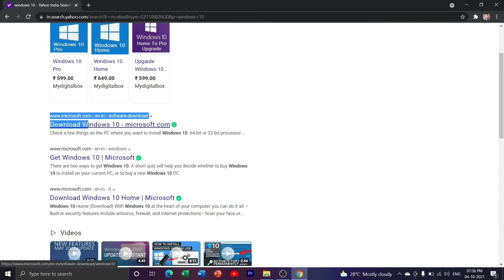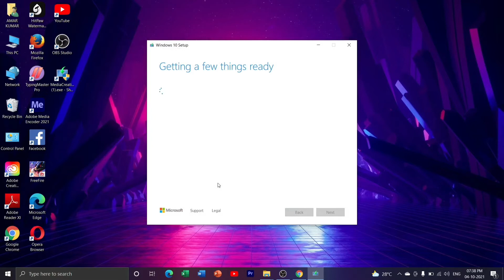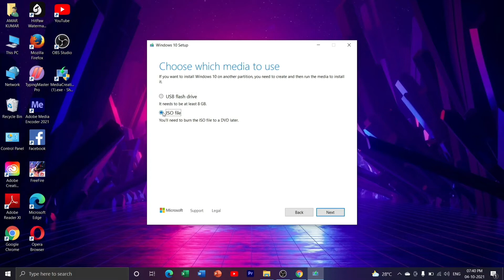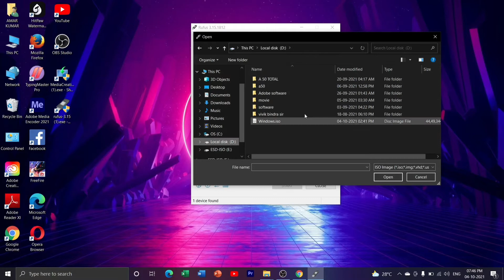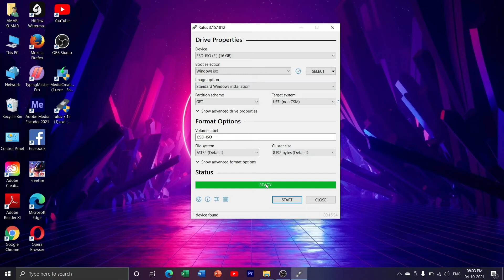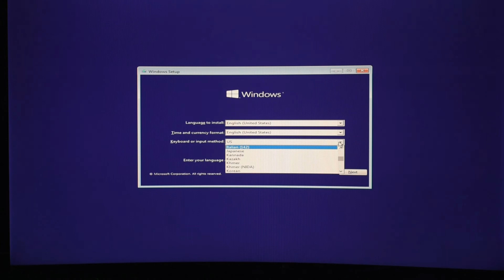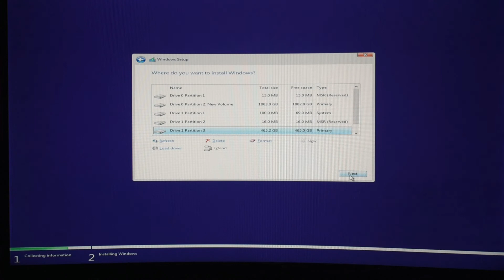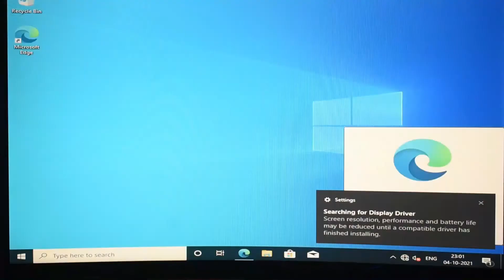windows 10 installation step by step || window 10 ko kayse install kare || window 10 install 2021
Hlw friends🙏
RAJ TECH IDEAS

Dosto Aaj Ki  Is video mae mai bataya hu ki app windows 10 ko  kaise install kar sakte hai  easy step mai  complete process,   windows 10 installation karne ke liye ek  usb ki jarurat padegi or internet ki full process video mai so bina skip kiye pura dekhiyega.👍

Hey Guys! I've talked about How to install windows 10 using a usb flash drive or a pendrive. You would need a minimum 4gb pendrive for this and then firstly you need
to create a windows 10 bootable pendrive. After creating it then you need to plug the pendrive into your computer system and get ready to install the windows, follow the steps properly which I've shown to install the microsoft windows 10 into your computer.
Thanks!🙏

🖥MY PC COMPONENT🖥

6.Power Supply
7.Liquid Cooler
10.Keyboard & Mouse

or agar aplog ko koi bhi problem ho rahi hai  to comment karke bataye🙏
😊mujhe ummeed hai aapko ye video pasand aayegi.🙏

video stamp
00:01 intro
00:21 window 10 download
01:36  window 10 tool setup
03:30 rufus download
04:40 rufus setup for pendrive bootable
06:16 windows installation
09:55 install windows setup